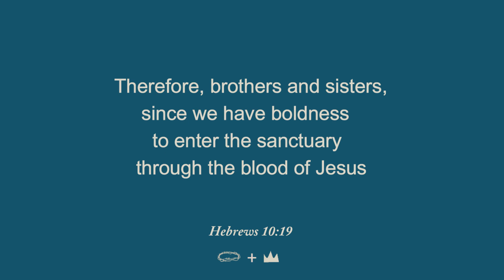Gathering in the Word // Tuesday, September 24, 2024 // Hebrews 10:19-25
This week’s text is Hebrews Hebrews 10:19-25
Therefore, brothers and sisters, since we have boldness to enter the sanctuary through the blood of Jesus — he has inaugurated for us a new and living way through the curtain (that is, through his flesh ) — and since we have a great high priest over the house of God, let us draw near with a true heart in full assurance of faith, with our hearts sprinkled clean from an evil conscience and our bodies washed in pure water. Let us hold on to the confession of our hope
without wavering, since he who promised is faithful. And let us consider one another in order to provoke love and good works, not neglecting to gather together, as some are in the habit of doing, but encouraging each other, and all the more as you see the day approaching.

Every Sunday Morning at:
8:10 // 9:25 // 10:40 // 11:50
Every Wednesday night at:
6:00